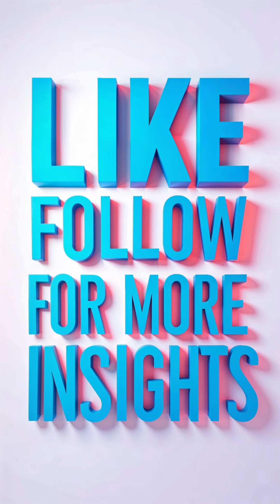🏛️ The Secret Behind 2,000-Year-Old Roman Concrete 🏛️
Why does modern concrete crumble in decades while Roman structures still stand strong after two millennia?

The answer lies in a forgotten recipe: volcanic ash, lime, and seawater—a mix that creates strengthening crystals over time and even allows for self-healing. So why don’t we use it today?

Some say it’s because planned obsolescence and corrupt contracting practices keep profits flowing, not concrete lasting.